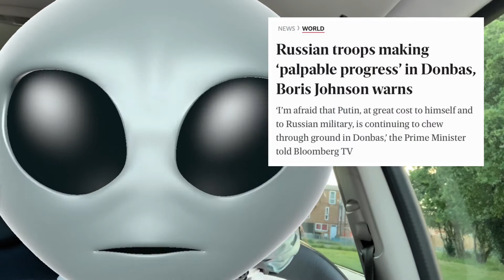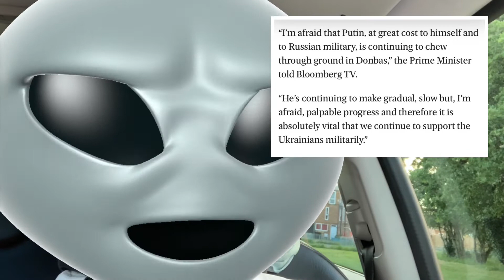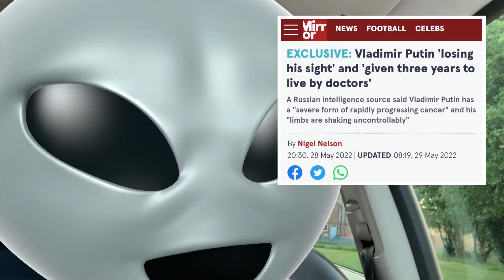プーチン大統領とゼレンスキー大統領！ここまで違うか？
プーチン大統領が病院を訪問した！過去にゼレンスキー大統領も病院訪問しています。全然違う！普通に見ても大違いのオーラ！

＊＊＊動画によって使用していない場合もあり
ま〜〜〜す。